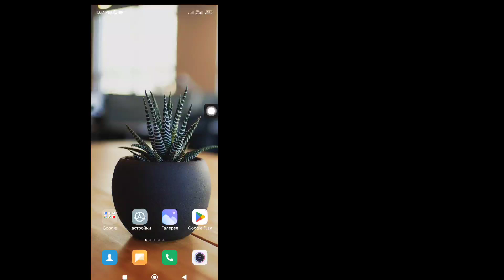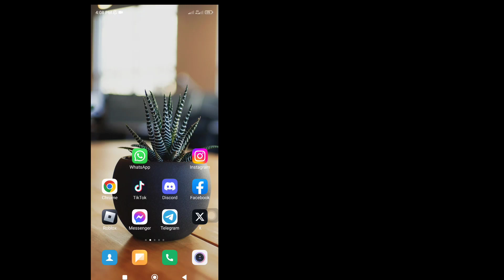Как решить проблему с отсутствием кода подтверждения WhatsApp | WhatsApp OTP не приходит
Всем привет,
  В этом видео я покажу вам, как исправить проблему с неполученным кодом подтверждения WhatsApp |  Исправить проблему с отсутствием OTP в WhatsApp